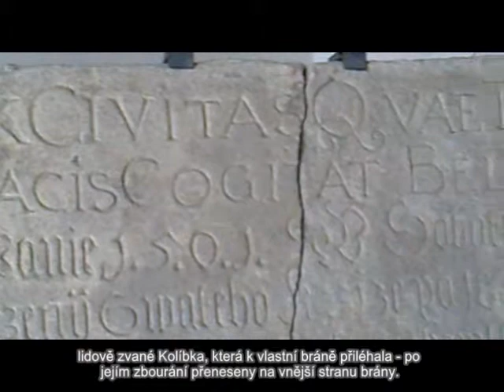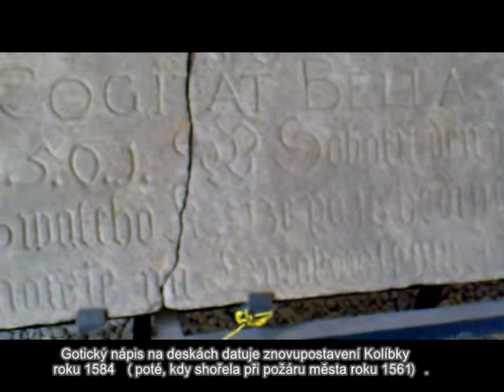Šrejnarovský dům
Pelhřimov - tajemná zákoutí. 1 .díl - Šrejnarovský dům. Objevujte s námi Pelhřimov. Toto tajemné zákoutí najdete ve dvoře Šrejnarovského domu, na Masarykově náměstí (čp. 10) v Pelhřimově.